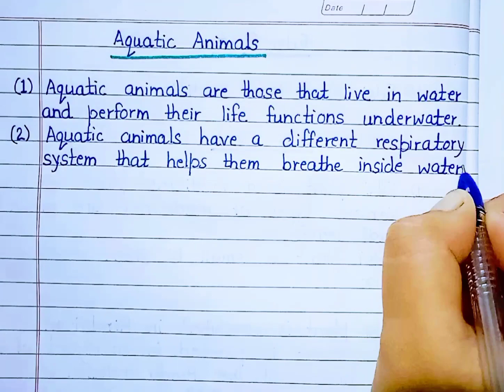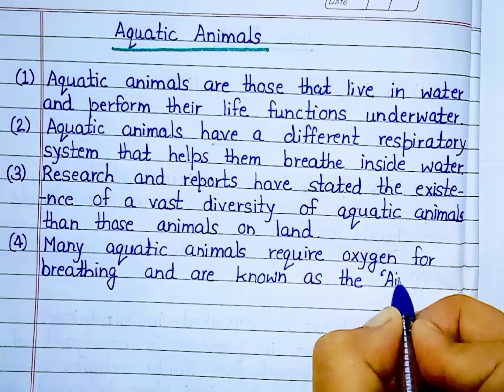10 Lines on Aquatic Animals in English || Short Essay on Aquatic Animals in English || GK Notes 4U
10 Lines on Aquatic Animals in English || Short Essay on Aquatic Animals in English

GK Notes 4U
GK Notes 4U